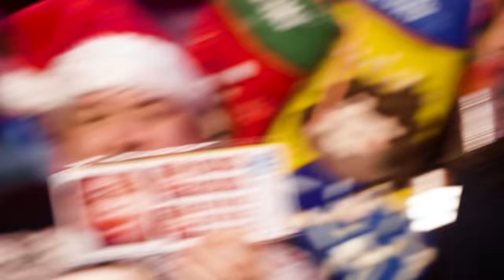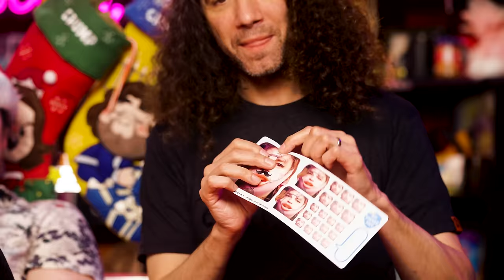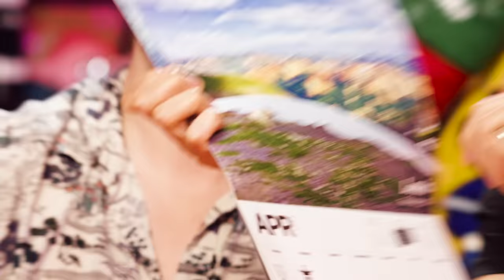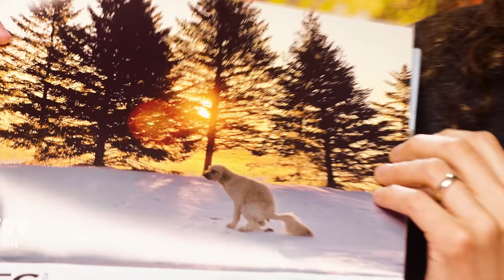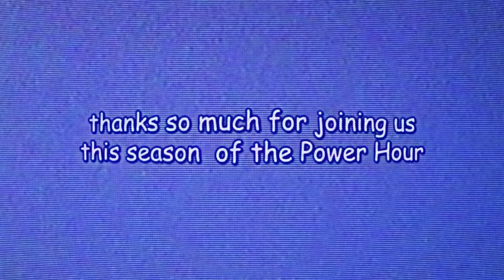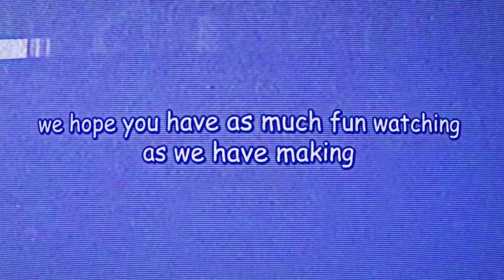Are these the WORST holiday gifts ever?!?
[CC] Maybe, but look at those dogs tho!!!